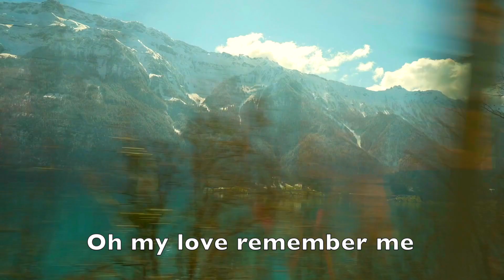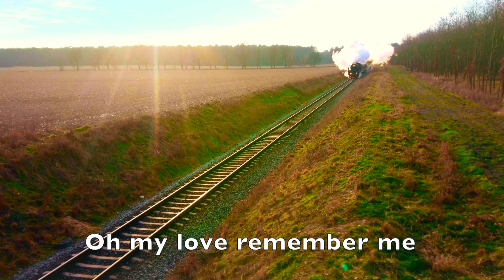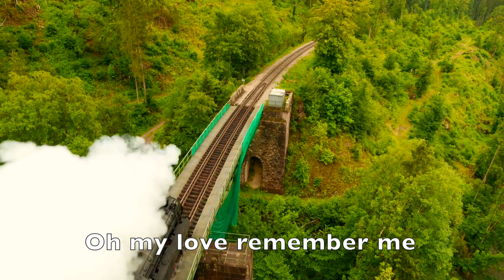This Old Train - Rob Fillo (Official Lyric Video)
I am thrilled to announce the release of my debut Spotify single, "This Old Train." As a passionate singer-songwriter, I have poured my heart and soul into crafting this upbeat indie-folk americana track with a delightful country dobro flair. The song is about life’s journey and how we all blossom in our own time. Just because someone seems left behind now, it doesn’t mean they can’t come back stronger than ever.
Collaborating with the esteemed producer, John MacArthur Ellis, has been a great experience. His award-winning Dobro (slide guitar) skills have added a captivating depth to the song, while his expertise in production has truly brought This Old Train to life.
I believe that our collaboration has produced something truly special, and I am eager to share it with as many listeners as possible. Being featured on your station would provide a fantastic platform for my music to reach new ears and provide a great addition to peoples’ summer road trip soundtracks.

Available on all your favourite streaming platforms!

This is the official lyric video for This Old Train by Ana-Elisa Fine Arts